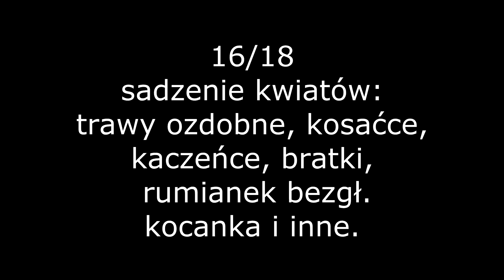Sadzenie drzew, warzyw, kwiatów i ziół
Radosne z Ziemią harce w permakulturalnej działce! 😅 Zapraszamy 🌱🌸💗 00:00
1/18 Sadzenie jodeł 0:18 ←kliknij, aby przejść
2/18 Sadzenie jabłonki 3:10
3/18 Sianie fasoli pod wigwamem 7:10
4/18 Przygotowanie rozsad warzyw 8:46
5/18 Sadzenie rozsad pomidora 11:28
6/18 Sadzenie rozsad papryki 13:04
7/18 Sadzenie rozsad ogórka 14:05
8/18 Sadzenie pora 15:33
9/18 Sadzenie kalarepy 16:57
10/18 Sadzenie kapusty 17:51
11/18 Rozsypywanie nawozu 19:55
12/18 Sianie warzyw (spis w kajecie) 20:52
13/18 Sadzenie kapusty (na grządce) 23:26
14/18 Sadzenie kapusty czerwonej 24:57
15/18 Sadzenie menufara 25:44
16/18 Sadzenie kwiatów: trawy ozdobne, kosaćce, kaczeńce, bratki, rumianek bezgł. kocanka i inne 27:12
17/18 Sadzenie ziół: lubczyk, majeranek, melisa, lebioda, mięta, tymianek 32:03
18/18 :)